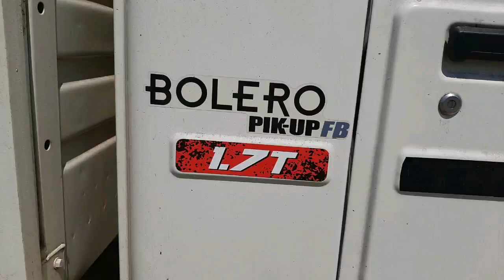Bolero Pick up Sale Kerela | Mahindra Bolero Pickup FB 1.7T | 2020 Model Goods Carrier Vehicle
For Sale
   Mahindra Bolero Pickup FB 1.7T , Excellent condition, 1st owner , 4 new tire , New Fitness, Power stearing, No accident, no replace.